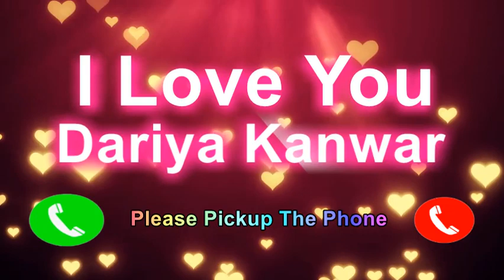I Love You Dariya Kanwar Please Pickup The Phone,Dariya Kanwar Name Ringtone,Dariya Kanwar I Miss Yo